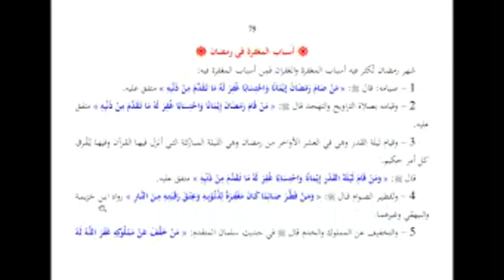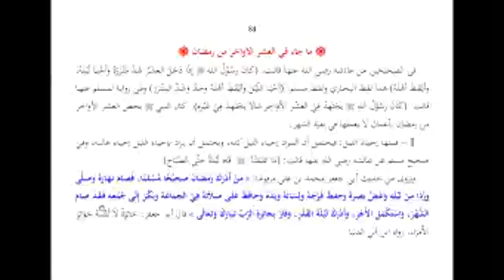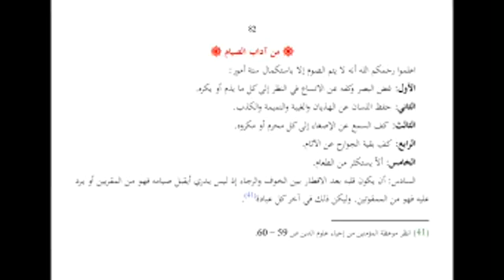Kuliah Risalah Ramadan | Wira Mandiri Bachrun | 10 May 2020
Kuliah Online Risalah Ramadhan #16
Betapa Banyaknya Sebab Ampunan di Bulan Ramadhan